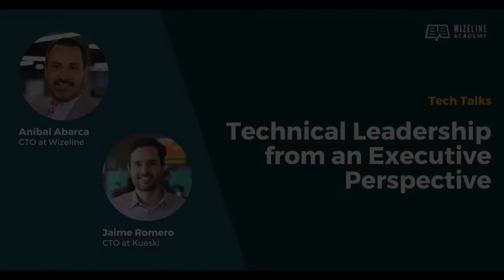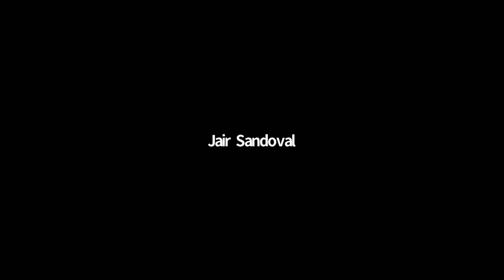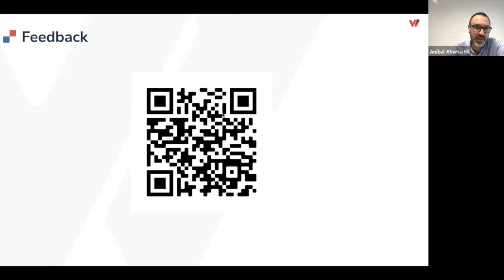Technical Leadership from an Executive Perspective with Aníbal Abarca and Jaime Romero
Until recently, CTOs didn’t appear in a company’s organizational structure. Now, due to the technological revolution and rapid market growth, CTOs play a major role in the development of companies across industries, and are a key asset on an executive team.

This tech talk was a chat between Aníbal Abarca, CTO of Wizeline, and Jaime Romero, CTO of Kueski. They discussed the challenges they’ve faced while leading the technological areas of fast-growing companies, and how they’ve overcame them.

Watch this to learn more about what it means to be a CTO, and how they’re having impact in the board room and beyond.